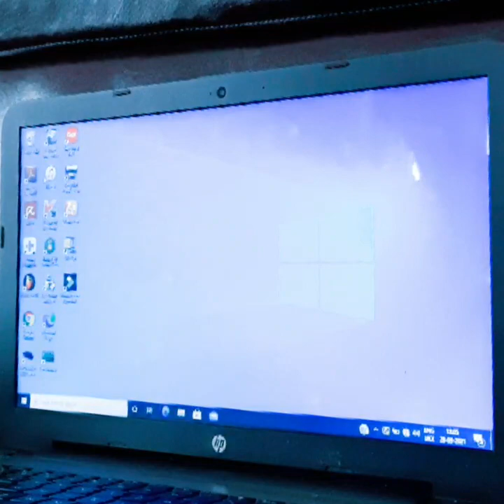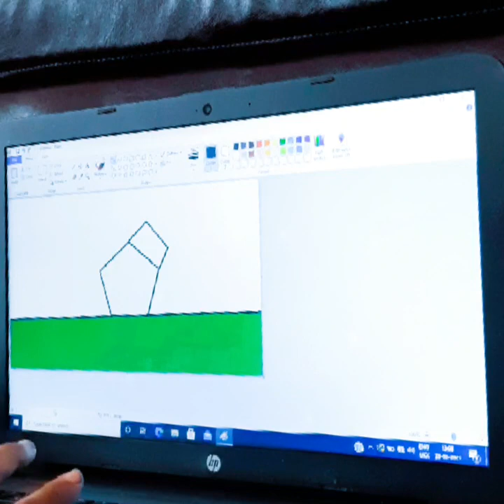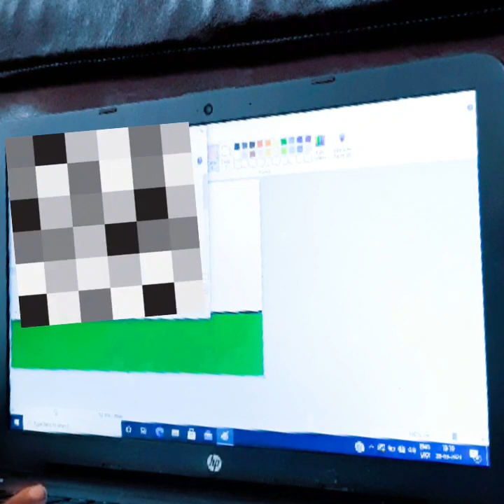painting in the laptop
the app paint we can make some cartoons